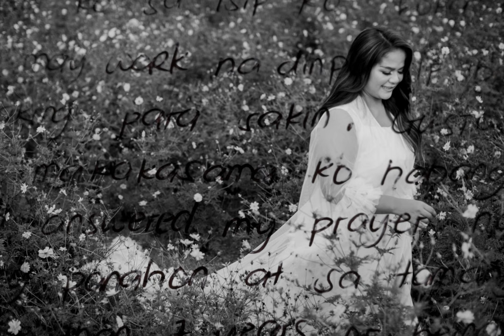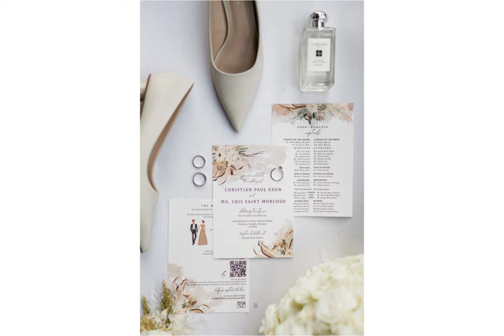Christian & Cris Saint: Wedding AVP Pepe Fernandez Photography